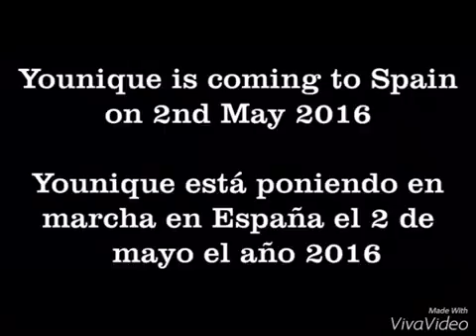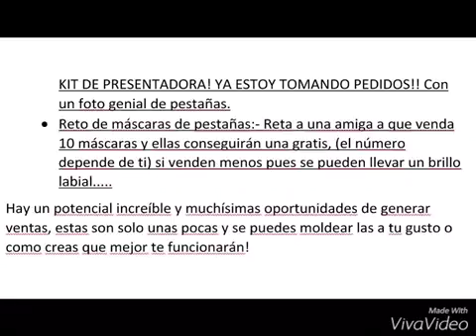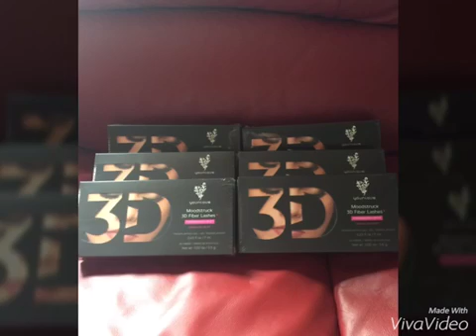Spanish Younique May 2nd